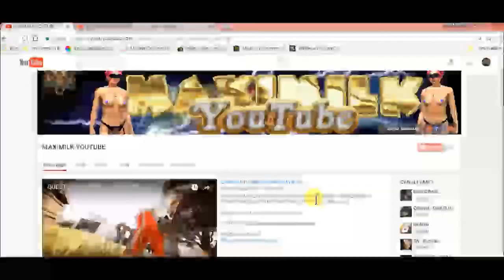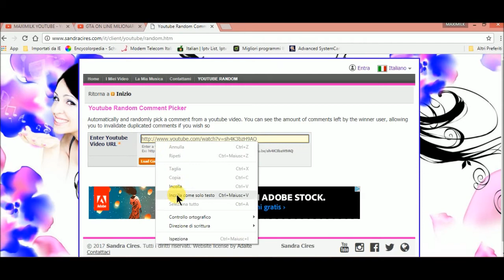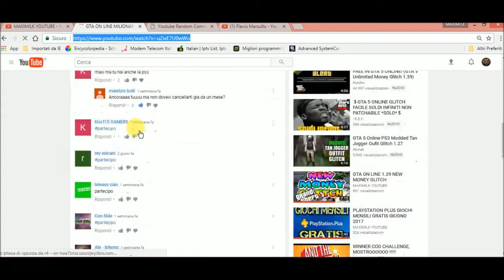VINCITORE ACCOUNT MODDATO PS3 PS3 WINNWR IS!!!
MUSICHE DI TNT RECORDS